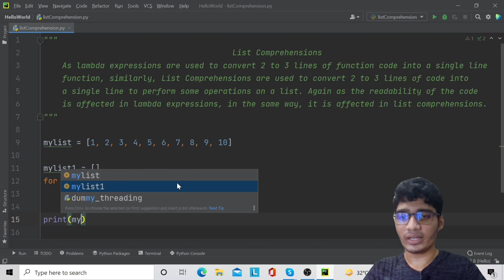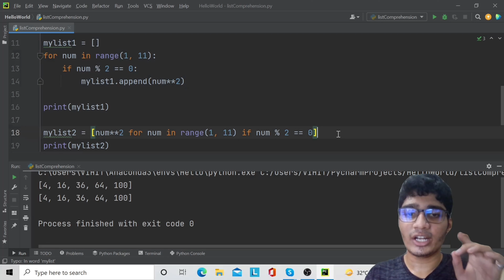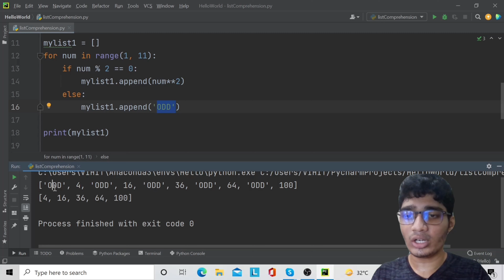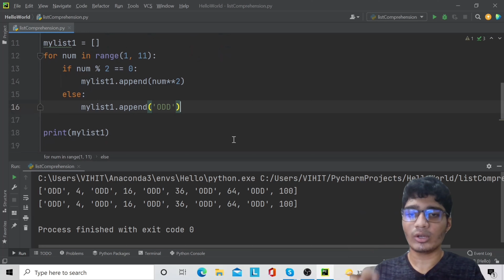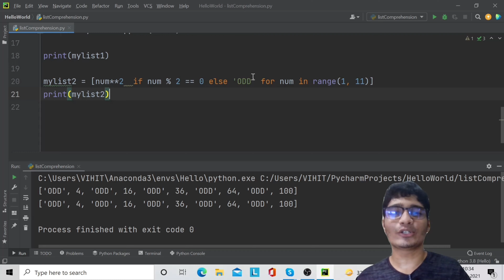List Comprehensions In Python || Grow With Me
As lambda expressions are used to convert 2 to 3 lines of function code into a single line function, similarly, List Comprehensions are used to convert 2 to 3 lines of code into a single line to perform some operations on a list or to create a list. Again as the readability of the code is affected in lambda expressions, in the same way, it is affected in list comprehensions.